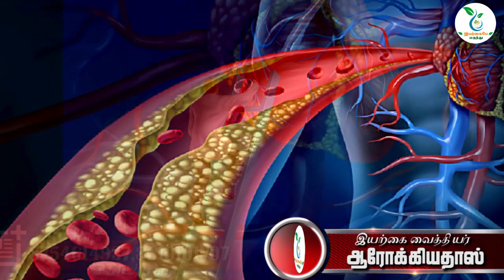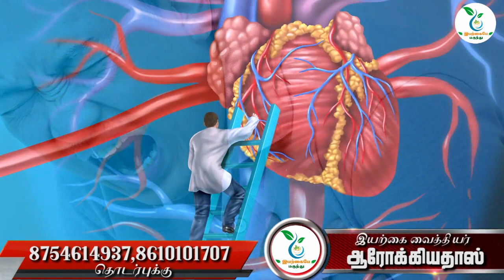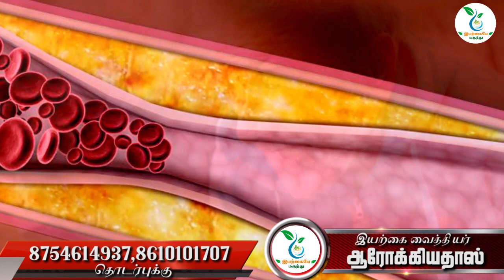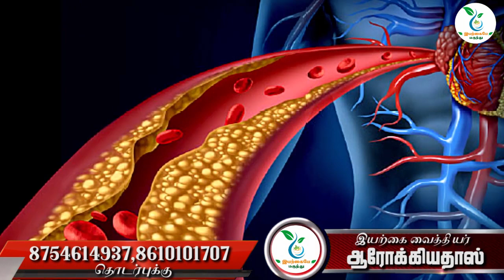உங்க உடல்ல கொழுப்பு அதிகரிச்சா இந்த ஆபத்து நிச்சயம் | இயற்கையே மருந்து